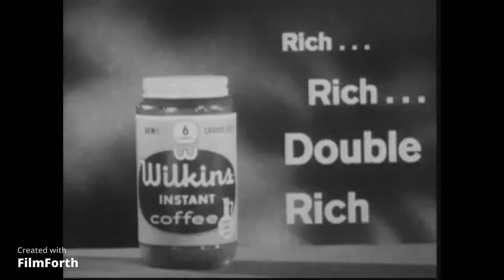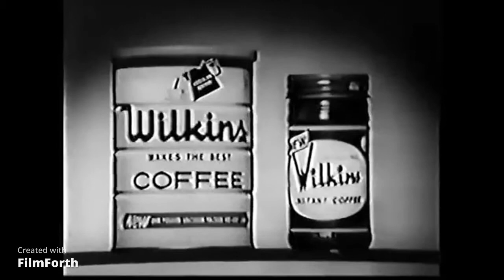wilkins and wontkins "RARE commercials